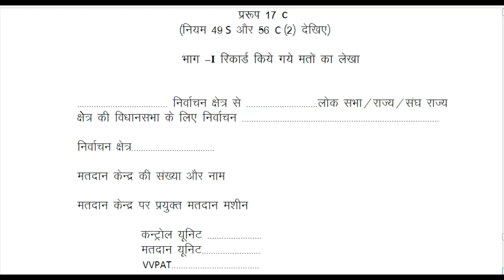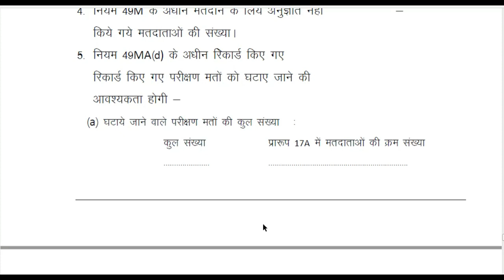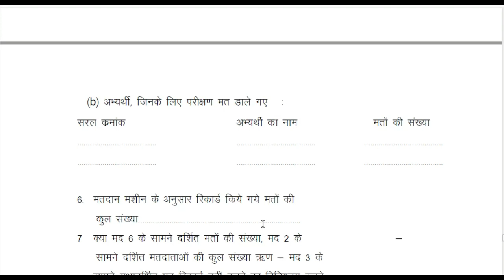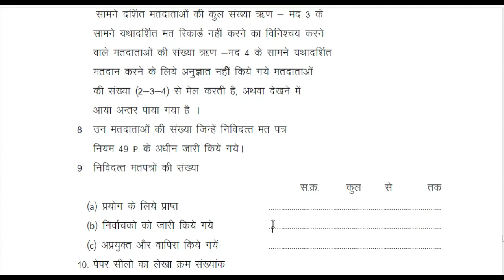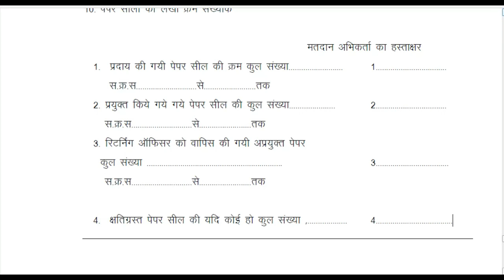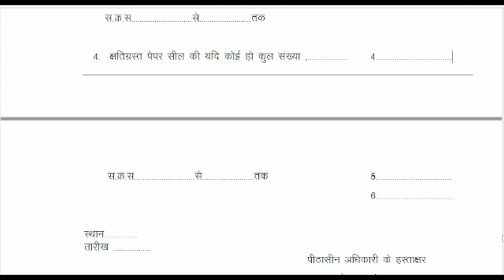matpatra lekha bharna